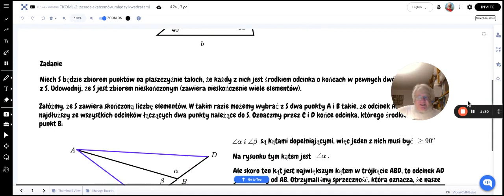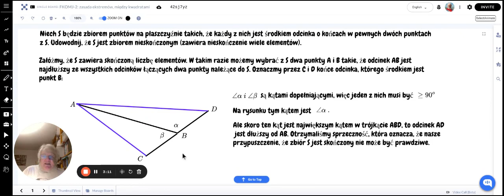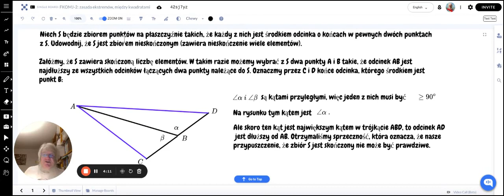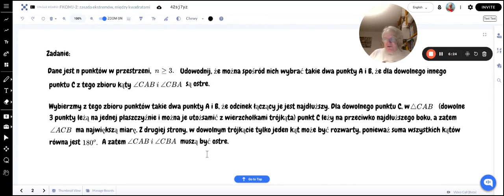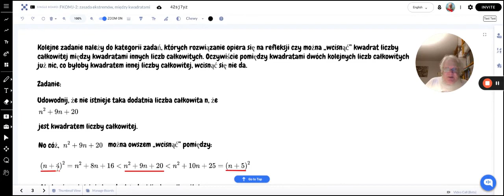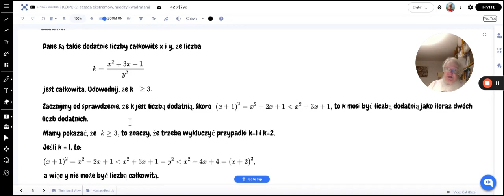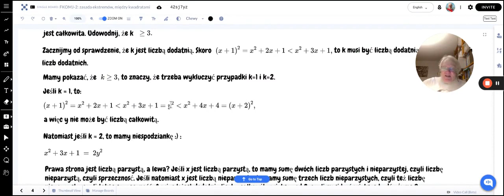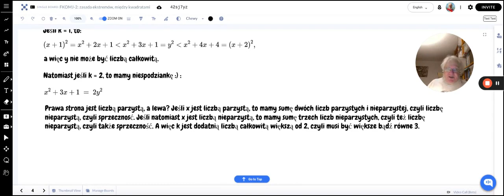Zasada ekstremum, między kwadratami (FKOMJ - 2)